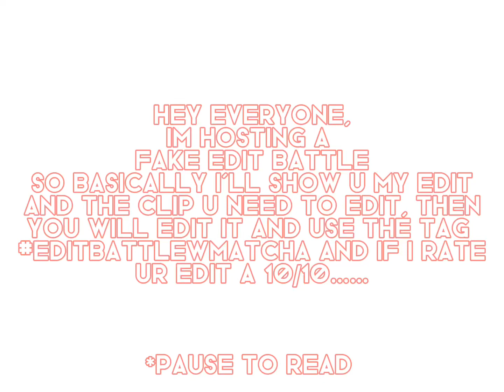EditBattlewMatcha (kinda like an edit comp) prizes in the vid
Im sorry guys but i don’t know the emotes i forgot

Suggested editors:
Capcut  (—one i used
After effects
Video star
Alight motion

Use the clips in the video and use the tag editbattlewmatcha or you are kicked out kinda. Also please comment that u joined OnO

Don’t steal my edit please, do your own and I’m sorry i don’t have robux at the moment but when i get it i’ll do a robux prize vers